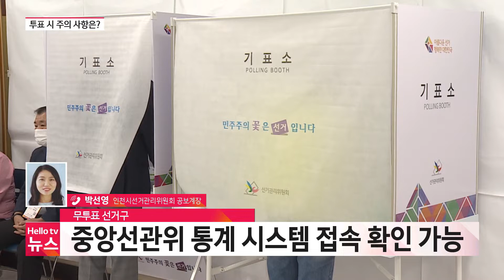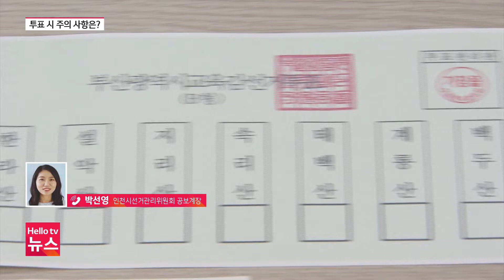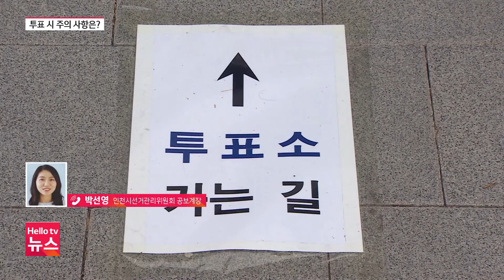[전화연결] 제8회 전국동시지방선거, 투표 시 주의 사항은?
제8회 전국동시지방선거가 하루 앞으로다가왔습니다. 이번 선거에서는 모두 7장의 투표 용지를받게 되는데요. 투표 시 주의 사항 살펴봤습니다.